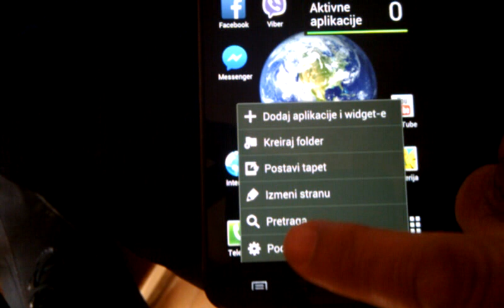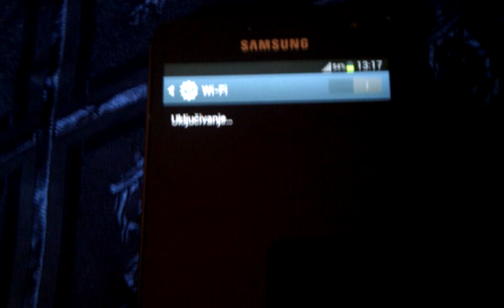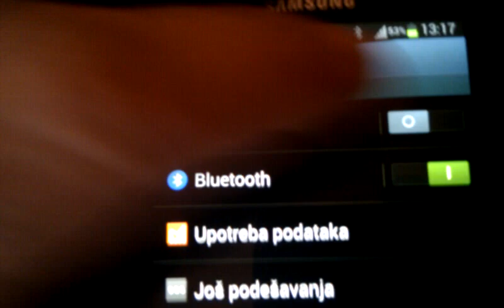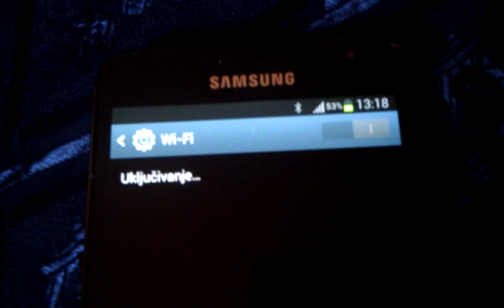samsung note n7000 wifi problem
Note problem wifi